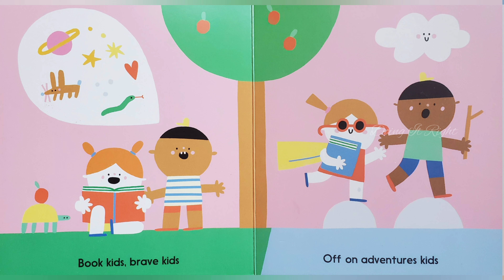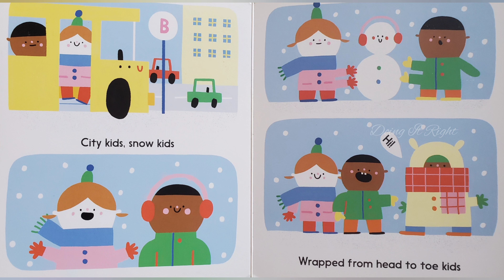All Kids are Good Kids by Judy Carey Nervin. || Read Aloud Book.